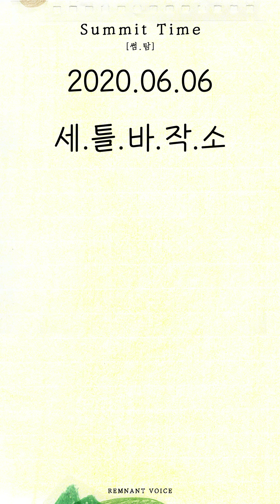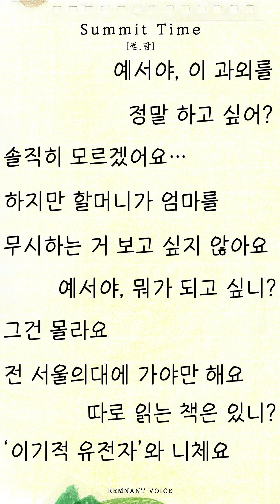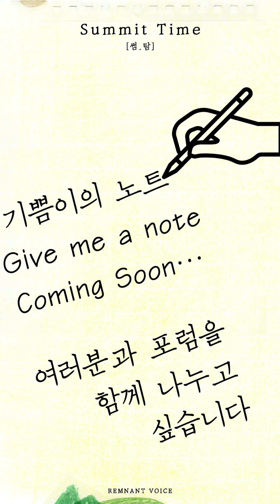[썸.탐 148번째 이야기] Summit Time (20200606) | 거울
✔ 썸.탐 재생목록으로 즐기기~ 😊

✔  포럼 : 렘디(RemD)
🎁 미술 : 쏨님(Ssom)
🎧 음악 : 하나님 사랑

   ✔ 썸.탐은 핸드폰 세로 전체화면으로 보면 속이 꽉찬 포럼을 즐길 수 있답니다~ 😊